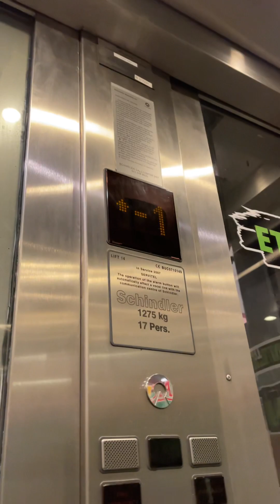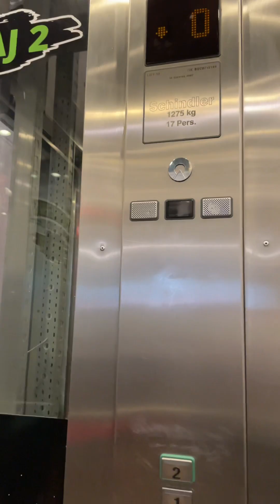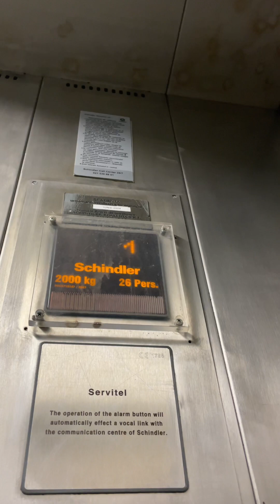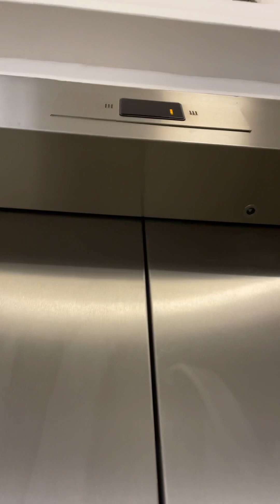2007 Schindler Eurolifts at Băneasa Shopping City